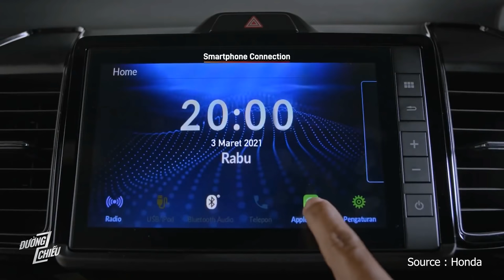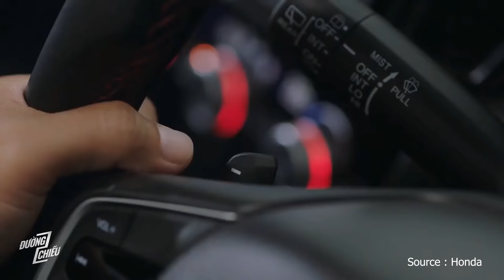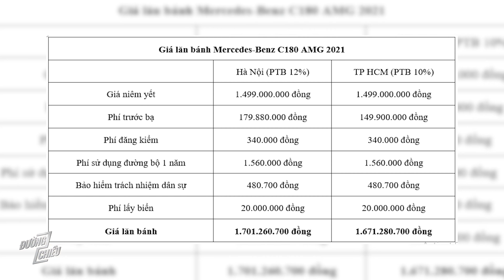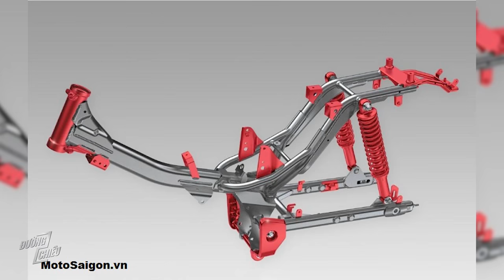Honda CT125 sắp bán chính hãng tại VN, có thể mua ô tô bay vào năm 2023? | Đường 2 Chiều News.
Honda City RS bản hatchback chính thức ra mắt tại Indonesia, Việt Nam sắp bán chính hãng Honda CT125, ai muốn bay cùng ô tô sẽ được thỏa mãn ước muốn vào năm 2023... là những tin tức nóng hỏi có trong ngày hôm nay. Hãy cùng lắng nghe Thảo Anh xinh đẹp chia sẻ nhóe 🎉

☎️ Mr. Huy - 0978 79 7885
       Mr. Tân - 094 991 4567